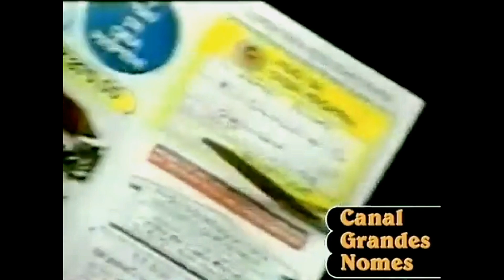BETH CARVALHO HOMENAGEM A GONZAGUINHA 1991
Programa Baú da Felicidade Silvio Santos.
Beth canta O Que É O Que É,de Gonzaguinha.